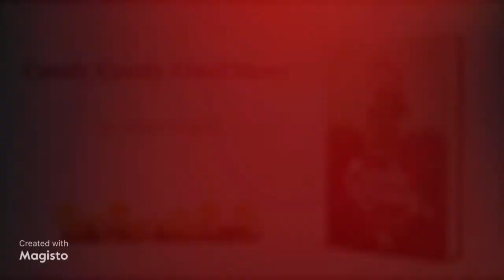Candy Candy Final Story Video Trailer in English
This is a video I made for fun of the final scene of "Candy Candy Final Story" by Keiko Nagita. I’ve made this in multiple language versions for fans from different countries. This one is in English. Enjoy!